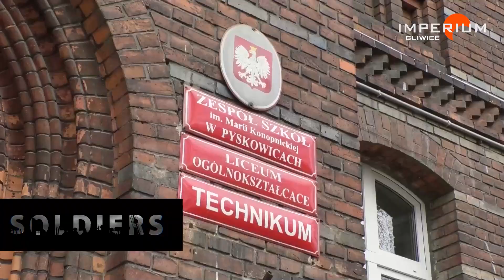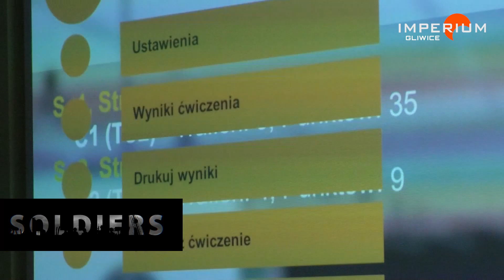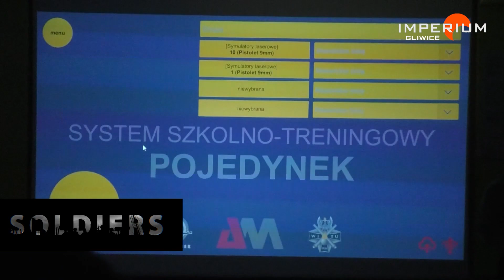Wirtualna strzelnica w Pyskowicach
Starostwo Powiatowe w Gliwicach zainstalowało wirtualną strzelnice w Zespole Szkół im. M. Konopnickiej w Pyskowicach, która przeznaczona jest do prowadzenia szkolenia strzeleckiego w oparciu o multimedialny, laserowy system szkolno-treningowy o nazwie 'Pojedynek”.